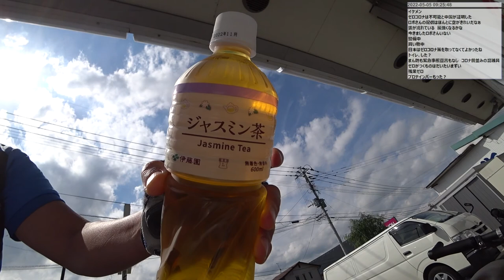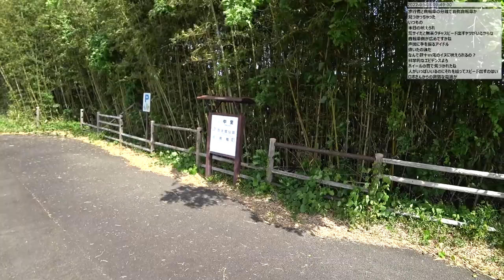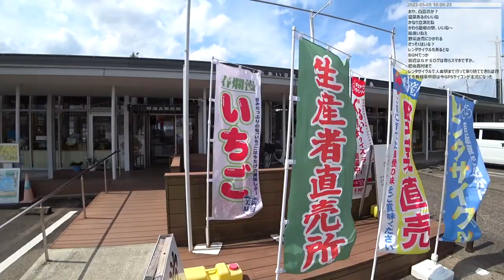【自転車旅行】 2022年天草～人吉ツーリング 6日目 part 1/3 (5/5 多良木～人吉)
イベントリンク
0:02:05 ブルートレインたらぎ
0:16:20 球磨川サイクリングロード
0:32:00 吠えられる(いつもの)
0:42:00 湯前駅
0:50:15 湯～とぴあでイチゴ買い食い
1:09:05 盆地の縁を回る道へ
2:52:50 グルメ桑原でうなぎ昼食中断